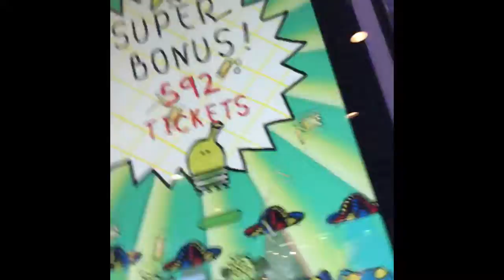OMG GOT SUPER JACKPOT SECOND TRY!!!! Point Pleasant Beach Thing 1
Salutations today